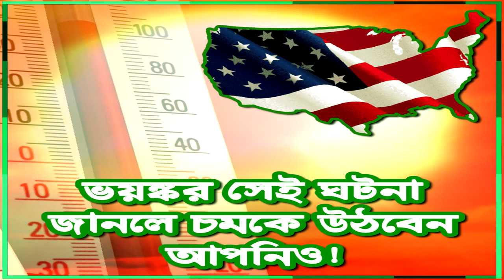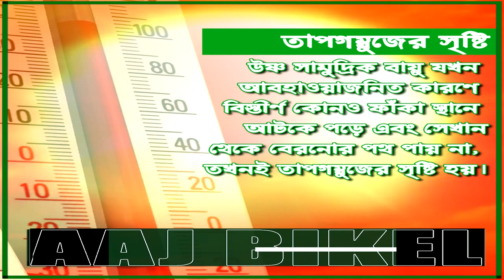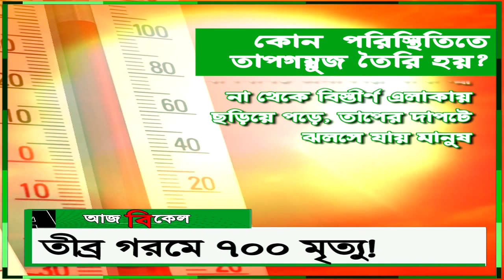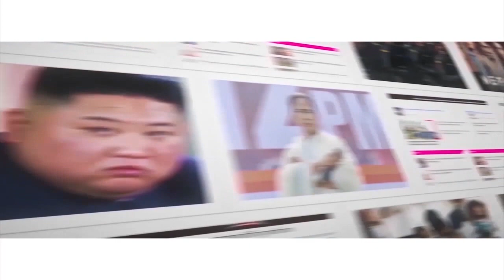তীব্র গরমে ৭০০ মৃত্যু! জ্বালাপোড়া গরম আমেরিকায়! America lost 739 lives to heat dome in 1995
The state of West Bengal is reeling under the scorching sun, accompanied by heat waves leading to the temperatures to cross 40 degrees. The districts faced heat waves for an entire week and an orange alert was issued by the weather office. The temperature in these districts had crossed 43-44 degrees Celsius. This situation reminds us of 1995, where America faced a heat dome and it killed 739 people. Those who failed to buy air conditioners were the maximum among the death. Watch Aaj Bikel news to know in details.